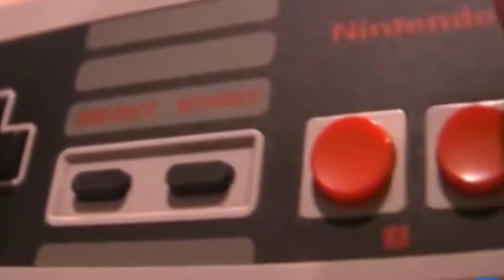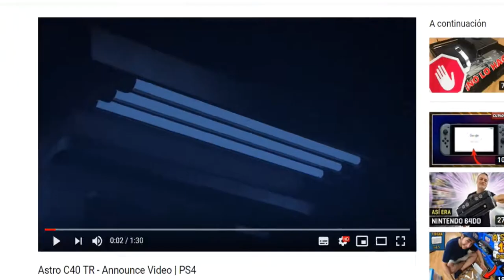Rincón del Gamer: Los controles elite